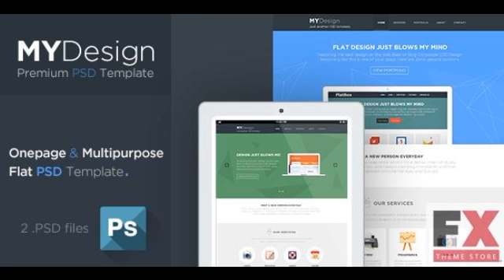Preview MYDesign - Onepage Multipurpose Flat PSD Template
_#8220;MYDesign_#8221; is a One Page Multipurpose Flat PSD Template, Minimum Adobe CS Version cs4, layered
very well, contains 2 PSD files, based on 960 grid.

         : Photoshop PSD, Transparent PNG, Layered PNG

      , High Resolution
         : Yes

      , Layered
         : Yes

         : CS4